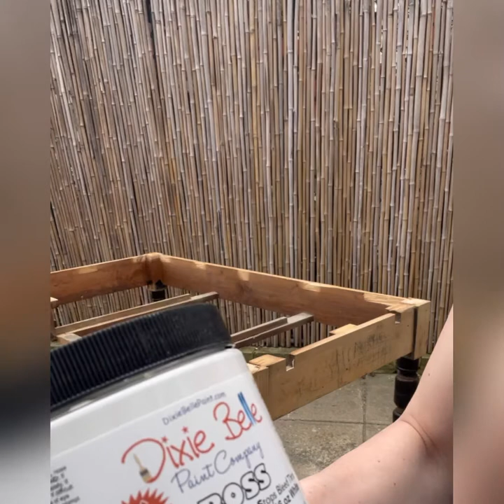Antique Farmhouse Table Restoration / Refurbish / Refinish / Rebuild / How to Paint Farmhouse Table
I’m Megi Flips with Onyx Designs. Welcome to the Onyx Designs / Megi Flips brand new YouTube Channel!

In this video I take you on the journey of rebuilding and refinishing this antique farmhouse table.

Materials/ Products Used:

Dixie Belle:
White Lightening Cleaner
Chalk paint in Fluff
No Pain Gel Stain in Walnut
Gator Hide and Blue Sponge
Satin Clear Coat
Best Dang Brush
Applicator Pad
BOSS Primer

Music in video:
Musician: @iksonmusic

I hope you enjoyed this video and found it informative!

Onyx Designs is a husband and wife wood working team. Chris and I do custom woodwork of all sorts. These creations will be brought to this YouTube channel!